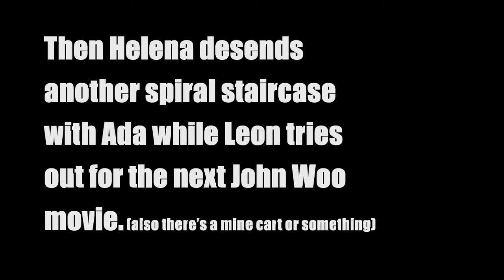[GIBOS] Episode 1: Helena's little sister can't be this nak...mutated!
GIBOS stands for "Games I bought on steam" Sometimes you just buy, but don't play. Gonna change that now.

So RE6. Good game. Not as good as RE5 which isn't as good as RE4 meaning RE7 is gonna suck :(

Here's an extremely abridged version of the Deborah boss battle. Enjoy!